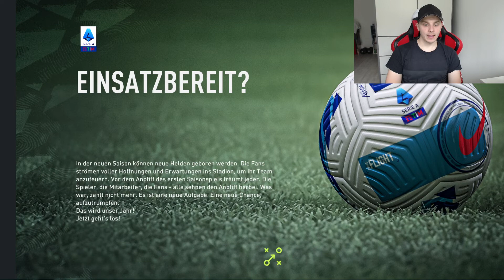SPRINT TO GLORY: JUVENTUS TURIN in 2031 (93 CASTRO & 93 ALVAREZ) 🔥 FIFA 22 Karrieremodus Career Mode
SPRINT TO GLORY: JUVENTUS TURIN in 2031 (93 CASTRO & 93 ALVAREZ) 🔥 FIFA 22 Karrieremodus Career Mode 1000 LIKES?

FIFA 22 Career Mode Rebuilding with Fc Barcelona,Real Madrid, Atletico Madrid, Fc Bayern München,Borussia Dortmund, Liverpool FC, Chelsea FC, Arsenal FC, Manchester United, Manchester City,Tottenham,Juventus Turin, Ac Mailand & Inter Mailand.
Tipps & Tricks for buying young potential talents/players to buy. We buying and growing player likes Ronaldo, Messi, Mbappe,Neymar,Lewandowski,Dybala,Sancho,Rashford.
challenges,realistic,tactics,tipps,best youth academy players, regens, ideas, players, talents, teams, evolution, trailer, create a club, new features, insider, jugador, carreira,